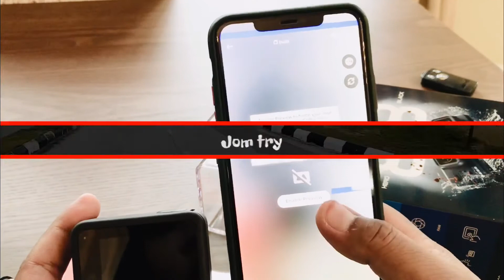Unboxing GoPro Hero 8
Unboxing Time
GoPro Hero 8